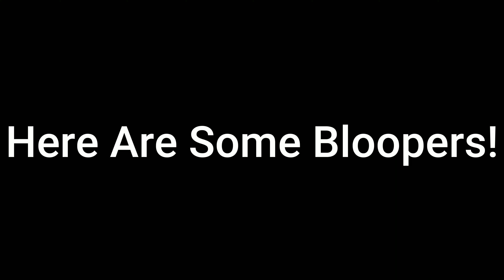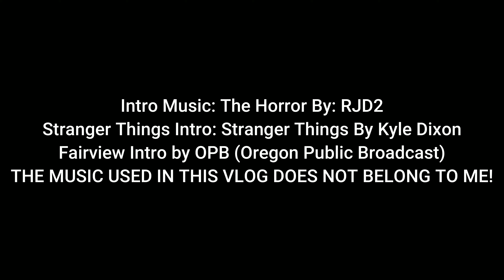The Strangest Place In Oregon | Fairview Training Center | Vlog_003